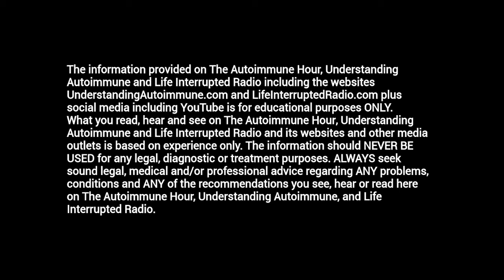Autoimmune Hour" From a Life Shattered to Warrior Sage Dan Millman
From a Life Shattered to Warrior Sage

I’ve been a fan of Dan Millman, author of 'Way of the Peaceful Warrior' plus sixteen other books for decades. Recently, I had the opportunity to experience Dan's 'Peaceful Warrior Way' in a live-workshop and knew I had to bring his wisdom to you.

Dan was 20 years old, and a world-class gymnast, when he shattered his right leg in a motorcycle accident. His healing became a spiritual awakening as he transformed from an ego-driven, Olympic-caliber athlete into a ‘peaceful warrior.’

Dan’s work continues to evolve, to meet the needs of a changing world, and his teachings have now found form as the 'Peaceful Warrior’s Way.'

In this episode, Dan shares with us why your thoughts and feelings are not reality plus

• Six essential words to keep top of mind,
• Three ways to optimize your potential,
• The real purpose of meditation

More about Dan Millman: Dan is a former world champion athlete, university coach, and college professor. His books offer inspiring reminders about life’s bigger picture and higher potential. Dan prefers practical outcomes to abstract philosophy. He affirms that his purpose is to teach, share, and remind people of what they already know (and might have forgotten.)

You can learn more about Dan and his remarkable work and listen to this transformational interview Friday, August 23, at 7 PM ET and later in a podcast and videocast

Videos on The Autoimmune Show and UnderstandingAutoimmune.com are the copyright of Sharon Sayler.

I’m Sharon Sayler, MBA, PCC. I’m a bestselling author, professional speaker and executive coach who works with professionals worldwide on leadership, relationships, and powerful communication skills to achieve their personal and professional goals. And listed on GlobalGurus.org as one of the top 10 for body language worldwide.

I’m also the host of the popular show The Autoimmune Show: Inspiring hope and help for those with autoimmune conditions.

Coming from my own experience dealing with a rare medical condition I created The Autoimmune Show to support you to become an informed, courageous, and a powerful self-advocate as you turn life transitions into transformations to create the life you desire and deserve.

My mission is to inspire you through others’ courageous stories, autoimmune and others’ professional opinions, encouragement, and laughter so together you too can unleash your unlimited potential regardless of your diagnosis!

Other great opportunities to interact and enjoy The Autoimmune Hour are at:

Twitter: @autoimmunehour & @ssayler  & understandingautoimmune

Of course, you can watch this and others right here on The Autoimmune Show YouTube Channel here!